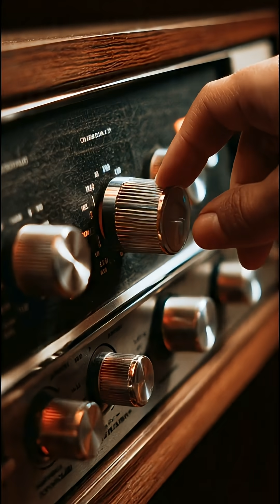Time travel is real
What if time isn’t what we think it is? In this short, we dive deep into the mind-bending world of time travel — exploring theories from Einstein’s relativity to quantum mechanics that suggest the past, present, and future might all exist at once.
Could wormholes, black holes, or the speed of light really let us move through time? Or is time travel just science fiction? This video breaks down the science, paradoxes, and possibilities in under 60 seconds — leaving you questioning reality itself.
Perfect for fans of science, space, philosophy, and futuristic ideas, this short explores the mystery of time and why scientists believe it may not flow the way we think.